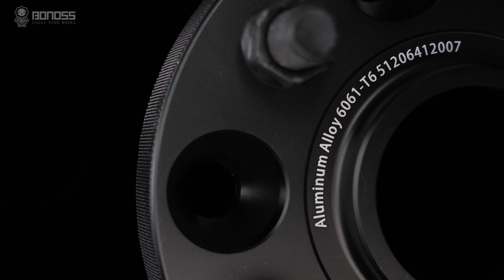Honda Civic Type R fit BONOSS Forged Active Cooling Wheel Spacers AL6061-T6 25mm 5x120 64 .1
BONOSS Forged Active Cooling Wheel Spacers are designed to maximize the performance of your vehicle, giving it more stability, better cornering, and an awesome exterior.

*Product data:
BONOSS forged active cooling wheel spacers BLM series (formerly bloxsport)
Material: AL 6061-T6
PCD:5X120
CB:64.1
Thickness: 25mm/1 inch
Bolt thread: M14x1.5
Fit: HONDA Civic TypeR FK2/FK8, Odyssey RL3/RL4/RL5 [USDM] , Pilot Ⅱ/Ⅲ [USDM] ...

The body of BONOSS wheel spacers applied advanced black hard coat anodizing technology which is a proven very useful electrochemical coating process that provides both predominant corrosion-resistance durability and an excellent appearance. These wheel spacers are made by modern CNC 0.02mm tolerance machining to the highest possible quality. All BONOSS wheel spacers are matching with all necessary hardware components including wheel lug nuts or wheel bolts to suit your vehicle.

The patented “Active Cooling” technology of BONOSS wheel spacers(adapters) has the following characteristics:
1. The cooling grooves are distributed in petals, and multiple heat dissipation grooves work at the same time, which effectively improves the cooling efficiency.
2. The aerodynamic arc-shaped design of the heat sink is conducive to the rapid flow of air and further improves the cooling efficiency.
3. The cooling groove uses a symmetrical design, whether it is on the left wheel or the right wheel, forward or reverse, the purpose of heat dissipation can be achieved normally and effectively.
4. The cooling groove uses a sealed design to prevent rainwater and debris from entering the shaft head.
5. The front end of the heat sink is designed with an air trap groove, which can effectively increase the airflow and at the same time facilitate the disassembly of the wheel spacers.
(*1) The “Active Cooling” technology of BONOSS wheel spacers(adapters) has been registered by intellectual property agencies including the United States and the European Union since 2018.

Please noticed other advantages of Bonoss wheel spacers down below.
1.Made from High-Strength Aircraft Aluminum Alloy (6061-T6 or 7075T6), Lightweight, Forged.
2.Hard Anodized for durability and corrosion protection.
3.Precision Engineered Hub-Centric and Model Specific for Perfect Fit and Wheel Balance.
4.The “knurling” design is used on the cylindrical surface of the wheel spacer, which can effectively increase the contact area with air and increase the cooling effect.
5.The PCD hole seat used to fix the wheel spacer is a full-cone seat design, which has better comprehensive performance and higher safety than the part-cone seat design.
Trust comes from quality, and quality comes from the profession. BONOSS wheel spacers(adapters) products have a 10-year warranty.
6. The matching bolt has passed the SGS Two million times Limited Life Range Test, and the test standard is ISO3800.
7. The matching bolts and nuts have fully passed the SGS TUV performance test ISO and SAE standards, including Tensile Test, Tensile Test for Full-Size Fastener, Proof Load Test, Hardness Test, Decarburization Test, Decarburization Test-hardness, Wedge Loading Test, Retempering Test.
8. The matching bolt and nut material passed the SGS TUV Chemical Composition Analysis Test.
9. The anti-rust performance of the matching bolts and nuts has passed the 192H neutral salt test, and the test standard is ISO9227.
10. The matching bolts pass TUV Microstructure, the standard is ASTM E3-11.

Quality is a crucial part of wheel spacers safety. This is why BONOSS only uses the highest quality materials. BONOSS wheel spacers are made of high-grade forged 6061-T6 or 7075-T6 billet aluminum alloy that is as strong as aviation aircraft.  The 7075-T6 aluminum uses zinc as the main alloy agent. It also has a higher composition of magnesium and copper than 6061-T6. Such an alloy mix makes the 7075-T6 Aluminum hardness as good as many steels, but the weight is much lighter. It also features many good characteristics: strong and lightweight, conducts and dissipates heat.

Each BONOSS product is printed with the logo of “BONOSS”. This offers an easy method to distinguish other fake and inferior products. At the same time, it also provides a way to find our after-sales service. Our products are 10 Years Limited Warranty (new products with 12 months warranty), which is an excellent and cost-effective choice for your car upgrades.